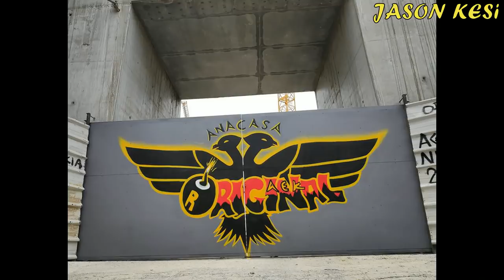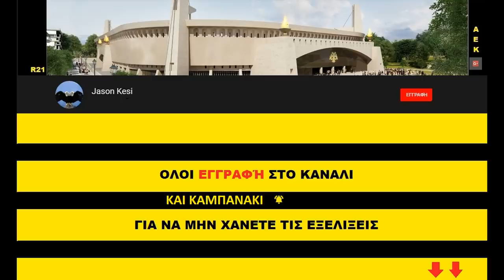Έργα για το γήπεδο της ΑΕΚ 01/06/2019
Καλησπέρα σε ολους τους ΑΕΚτζηδες καλο ΣΚ, καλο μηνα και καλα μυαλα αυριο στις εκλογες! Να ψηφίσετε με σύνεση και κυριως οι Φιλαδελφειωτες μεγαλη προσοχη, να ψηφίσετε αυτον που θα προσφερει περισσότερο στην πολη μας!
Συγχαρητήρια στην ομαδα ποδοσφαιρου σαλας που χθες κατέκτησε το 1ο πρωταθλημα στην ιστορια του τμηματος! Παντα τετοια και τα καλυτερα ειναι μπροστα μας! Καλη επιτυχία και στο μπασκετ μας το απογευμα!

Τα εργα συνεχίστηκαν και σημερα στην Ν.Φιλαδελφεια κυριως στο νοτιο τμήμα το γηπέδου!

( 00:39 ) Νοτιοδυτικα ειχαμε μερικούς καθαρισμους στους οροφους του πεταλου!
( 01:49 ) Βορειοτερα ξεκινησαν τα σιδερωματα για την κατασκευη της δοκου στεψης!
( 02:27 ) Νοτια ειχαμε φουλ των εργων κυριως με ξεκαλουπωματα στο σημειο που σκυροδετηθηκε χθες, δηλαδη στην οροφη της εισοδου εξοδου της καθετης υπογειοποιησης, ενω ειχαμε σιδερωματα σε τοιχια και κολωνες του υπογειου καθως και πολλα καλουπωματα!
( 05:53 ) Νοτιοανατολικα στο πεταλο εχουν ολοκληρωθει τα περισσοτερα σιδερωματα και εχει ξεκινησει το καλουπωμα περιμετρικά του 2ου οροφου και των κερκιδοφορων του κατω διαζωματος
( 07:26 ) Στον πυλωνα ειχαμε πολλα σιδερωματα και σημερα ενω την αλλη εβδομαδα λογικα στις αρχες θα εχουμε καλουπωμα και σκυροδετηση του η οποια θα ειναι και η προτελευταία αν κρινουμε το προγραμμα που ειχαν και οι προηγούμενοι 3 πυλωνες!
Στην υπόλοιπη ανατολικη πλευρα δεν ειχαμε καποια εξέλιξη!
( 08:18 ) Τελος στην βορεια πλευρα του γηπεδου που χθες σηκωθηκαν οι πρωτοι 2 πυργοι χθες, σημερα σηκώθηκε και 3ος στην δυτικη πλευρα του γηπεδου, ενω στον αγωνιστικό χωρο εχουμε και την συναρμολογηση μερικων στοιχείων του πυλώνα!